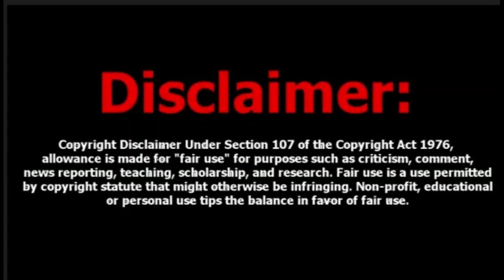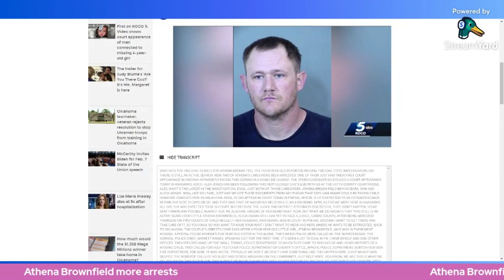Athena Brownfield another arrest made.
Alysia's Husband Arrested